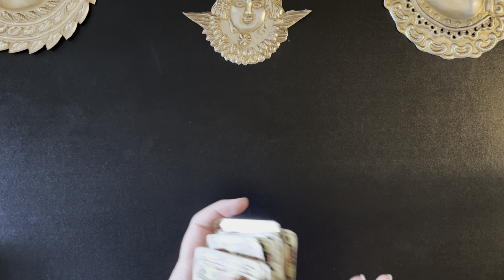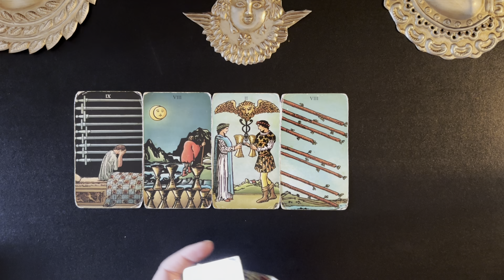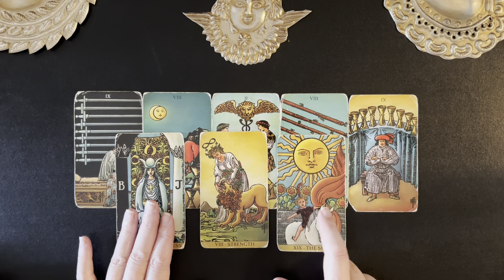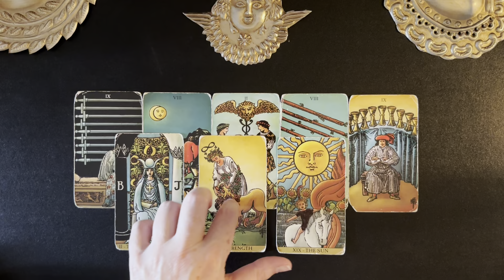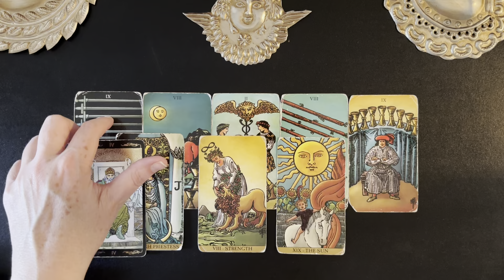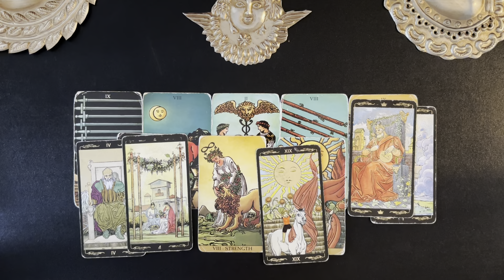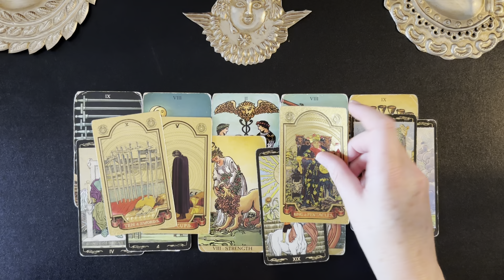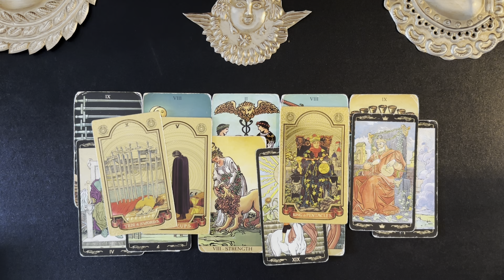VIRGO FLIPPING THE GAME ! CONTROL POWER ! TAROT WEEKLY MONEY & CAREER AUGUST 4-11 2024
Virgo money and career weekly tarot reading